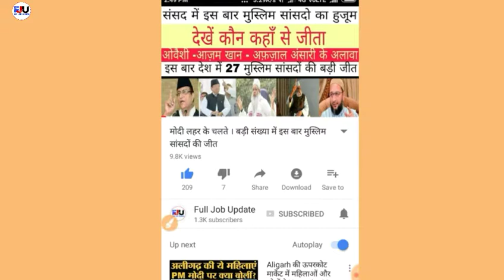पुलिस से बचने के लिए इस शख्स ने निकाला अनोखा तरीका